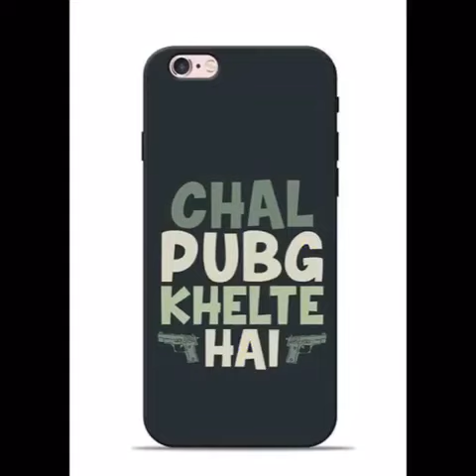Mobile Printed Back Covers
Printed Mobile Cover